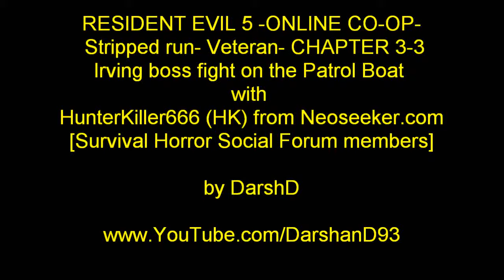RE5: CHAPTER 3-3= Irving BOSS FIGHT on Veteran with DarshD555 & HunterKiller666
RESIDENT EVIL 5- CHAPTER 3-3 on Veteran mode stripped run (blind weapon and ammo pickups), Irving Boss fight as Warrior Chris and Fairy Tale Sheva ft. HunterKiller666 and me, DarshD555 from Survival Horror Social forum from Neoseeker.com